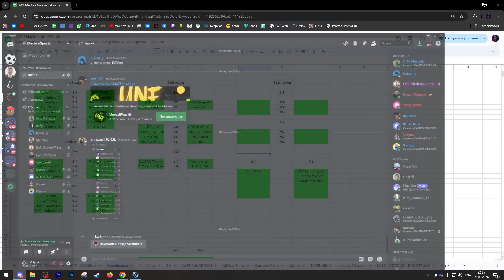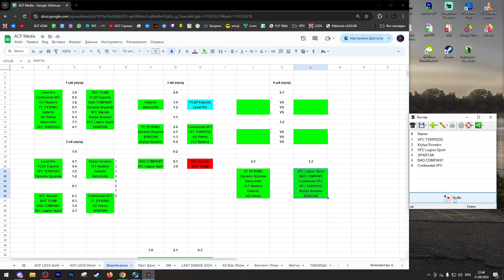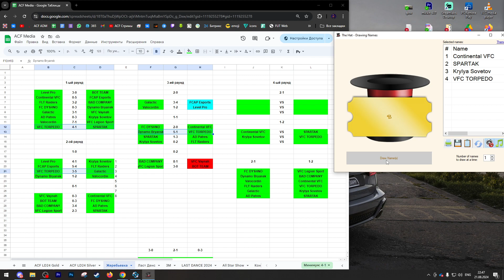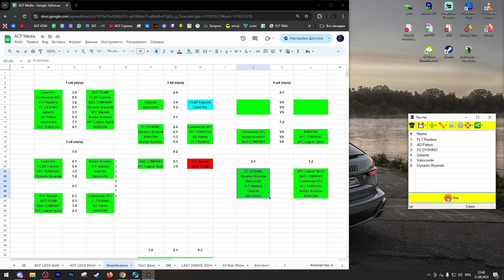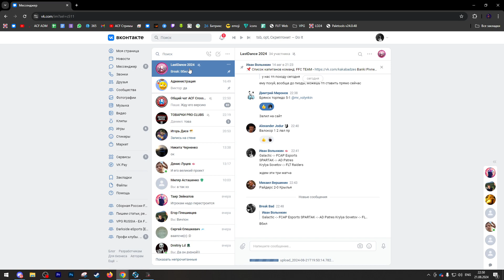Etecle eSports | Silver League